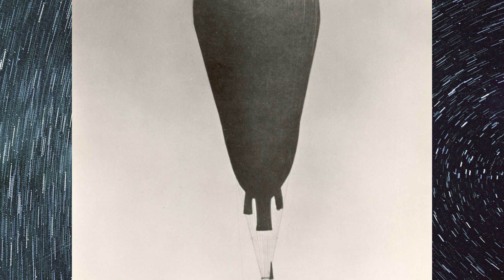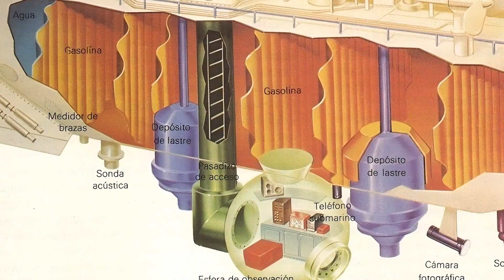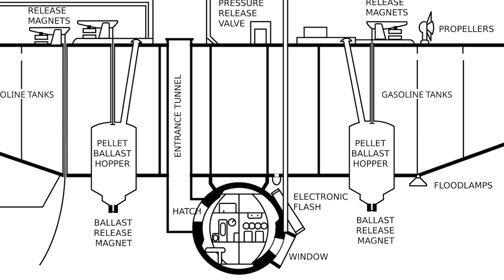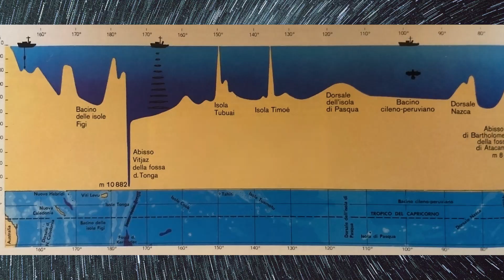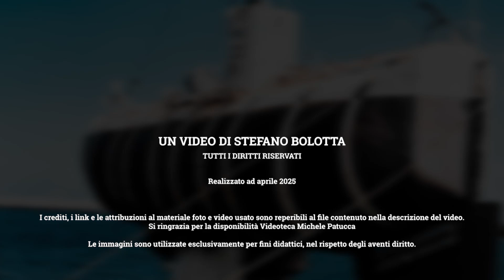Il TRIESTE, il BATISCAFO che conquistò la FOSSA delle MARIANNE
Nel 1960, il batiscafo Trieste compì un'impresa destinata a entrare nella leggenda: raggiunse il punto più remoto conosciuto del nostro pianeta, l'abisso del Challenger Deep, nella Fossa delle Marianne, a oltre 10.900 metri sotto il livello del mare nell'Oceano Pacifico. A bordo dell'avveniristico mezzo c’erano Jacques Piccard e Don Walsh, protagonisti di un’avventura che ha segnato una tappa fondamentale nell’esplorazione degli abissi.

In questo video ripercorriamo insieme la straordinaria epopea del batiscafo Trieste, dalla visione di Auguste Piccard e il fondamentale contributo italiano, fino all'incredibile discesa del 23 gennaio 1960 (nell'audio dico per lapsus 1958, scusate)

Scoprirai:

- Le origini del progetto e il suo intreccio con la figura di Pietro Vassena
- Il ruolo determinante dell'Italia e della città di Trieste
- La corsa ai primati di profondità e le sfide dell’epoca
- I dettagli della storica missione nella Fossa delle Marianne
- Curiosità su Auguste Piccard, il geniale scienziato che ispirò il Professor Girasole nei fumetti di Tintin

👍 Metti un LIKE al video

00:00 Intro
01:09 Chi è Auguste Piccard
02:09 L'approccio con gli abissi
03:36 La nascita del Trieste
04:23 Com'è fatto il Trieste
05:09 La battaglia per il record
06:19 La discesa nella Fossa delle Marianne
07:44 L'eredità

Un video di Stefano Bolotta - Tutti i diritti riservati